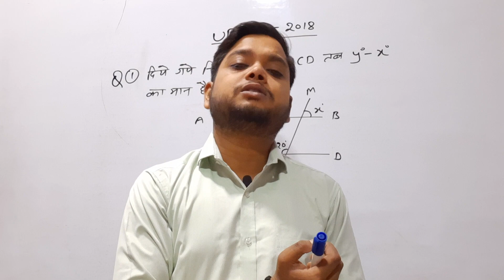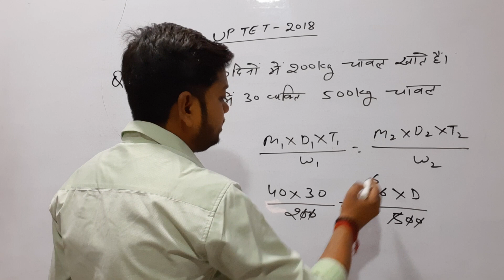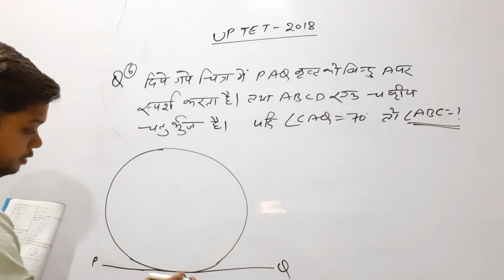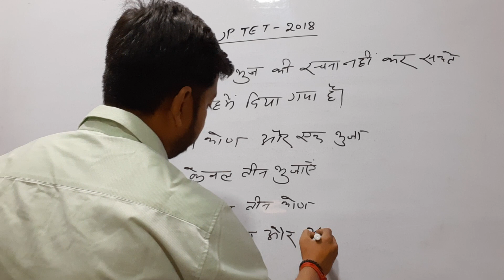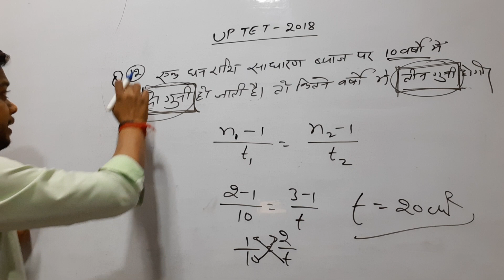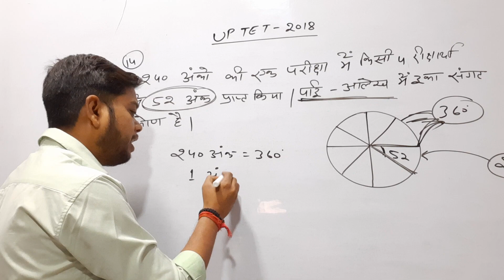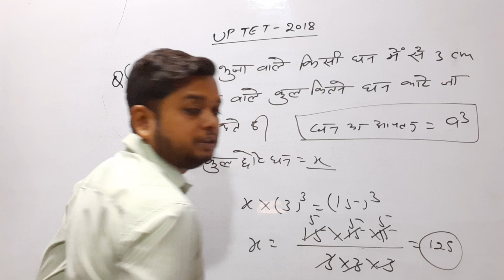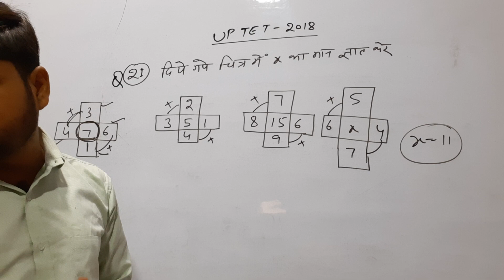UPTET-2018 SOLUTION IN MATH BY KULDEEP SIR